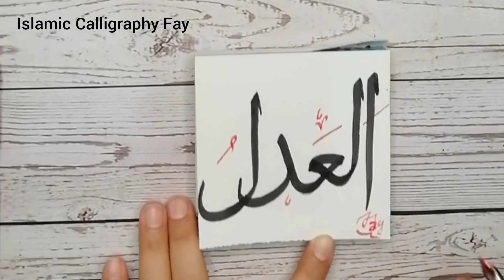ASMR Arabic Calligraphy of ALLAH's 99 Names اَلعَدلُ The Just | Satisfying islamic art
"The Just" 🙏

ALLAH is Al-Adl, The ONE who rectifies and sets matters straight in a just and equitable manner. !!

HE always delivers absolute justice through HIS wisdom and knowledge without failure. !!

HE gives to each what he deserves and puts everything in its proper order. !!